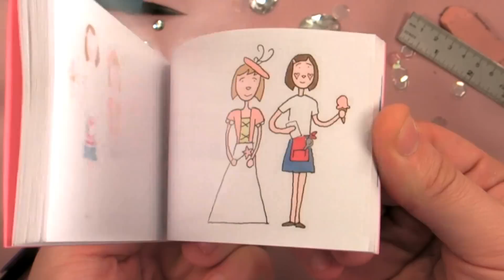Custom Cartoon Flipbook: Grown-up Nieces (Princess and Ice Cream Scooper)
This was a custom flipbook order from my friend Gina. She wanted me to make a flipbook showing what her young nieces would look like in the future.

I think she put it best: "Lily wants to be a facepainter/icecream scooper, Nora wants to be a princess. not sure how strong their desire is to be those things... but their fleeting desires are worthy of praise. cause i'm in love with them!"